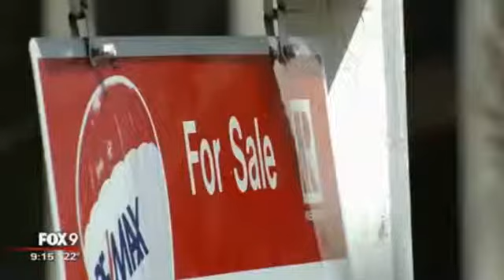Amy Jurek of RE/MAX Advantage Plus Discusses MN Spring Market on FOX9 News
Amy Jurek, Sales Associate with RE/MAX Advantage Plus, discusses the unofficial kickoff to Spring Market on Fox9 News. The Superbowl is Minnesota's kickoff to the spring real estate market. How can Buyers and Sellers prepare for the spring flurry of activity?